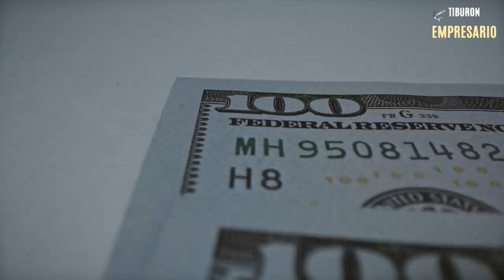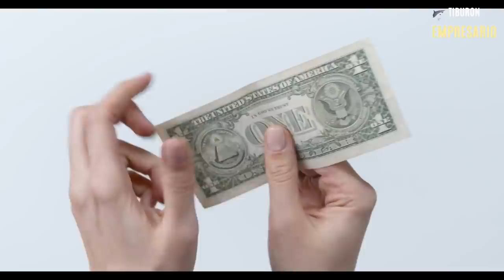¿ADIOS A MEXICANICOS? ¿MARTIN VACA ESTAFA A UN CLIENTE ?? (MEXICANICOS ES FALSO!!?)